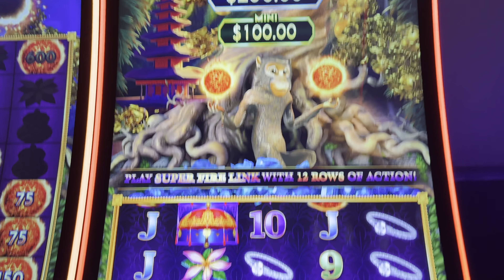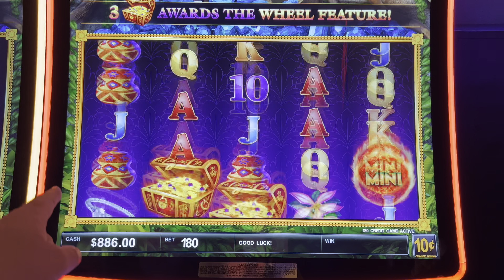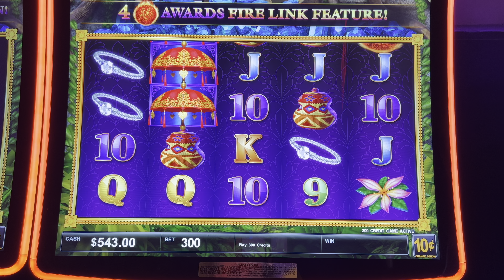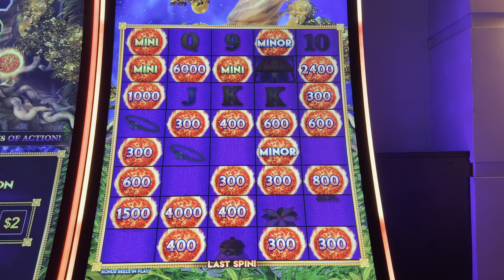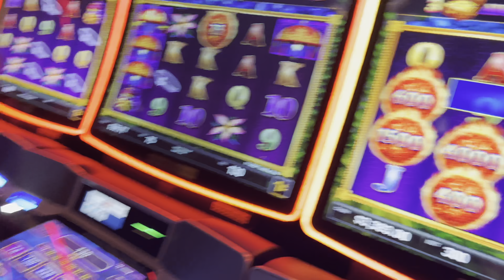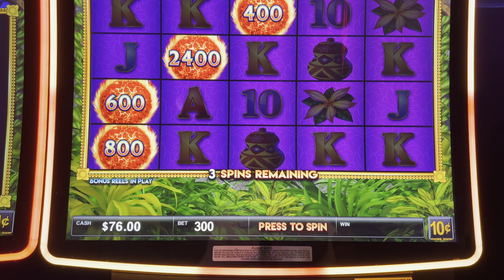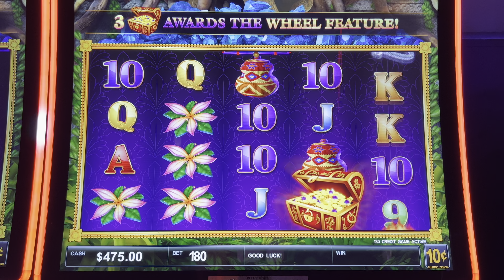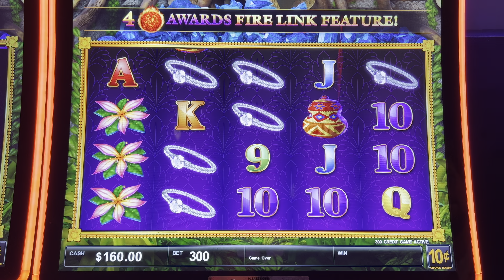It's Time To Nail This Monkey With An Explosion!